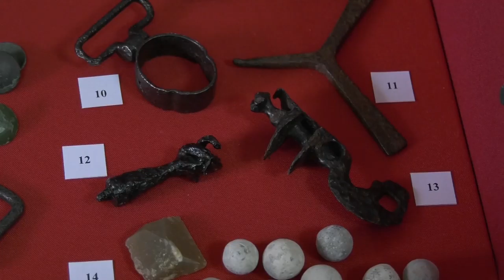Отечественная война 1812 года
В Городском музее открылась выставка «Отечественная война 1812 года». На ней представлены экспонаты из Бородинского музея-заповедника: предметы быта XIX века, гравюры именитых генералов, военная атрибутика, предметы обмундирования.